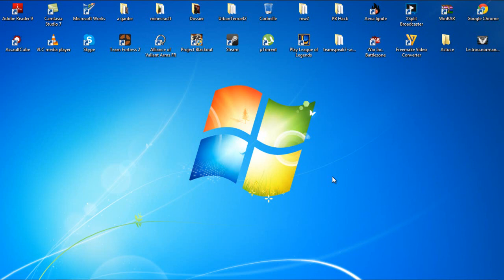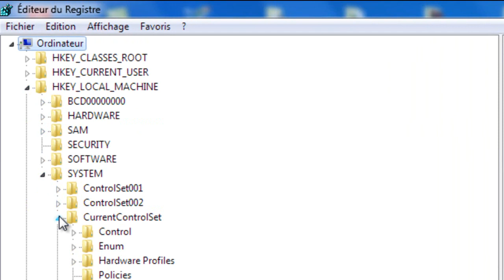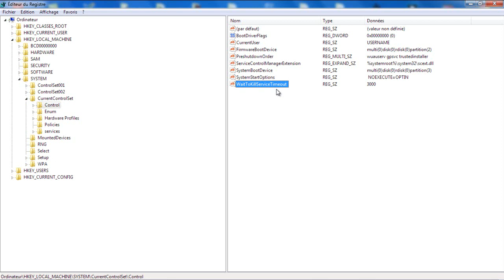[ASTUCE] Accélérer l'arret e windows ! 720 !